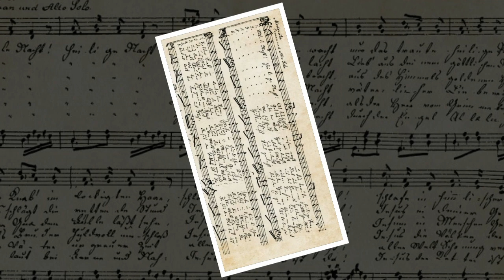Grimoaldo Macchia - Stille Nacht Suite -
(Fanfare - Meditation - Scherzo - Ricercare - Toccata)

Registrazione effettuata all'organo Mascioni 3 manuali dell'Abbazia
S. Tommaso in Pontevico (BS).
Organista: Ivan Ronda
Tecnico del Suono: Federico Savio

© The images (paintings and photos) are used in this video without any profit. © Le immagini (quadri e foto) sono utilizzati in questo video senza alcuno scopo di lucro.